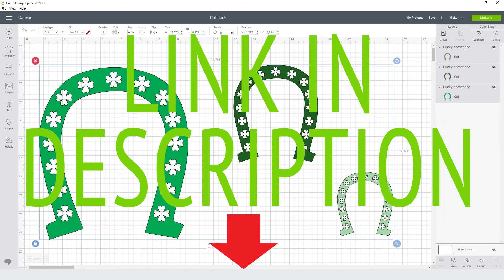Lucky Horseshoe Svg Free Cut File for Cricut